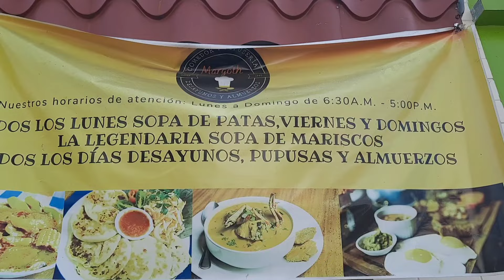Es un lujo comer en el Mercado de Santa Ana El Salvador